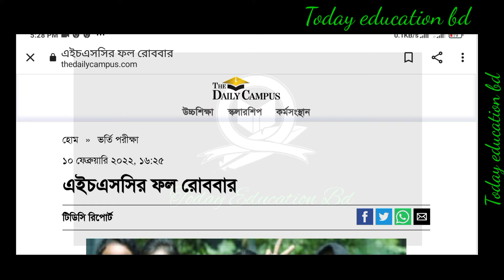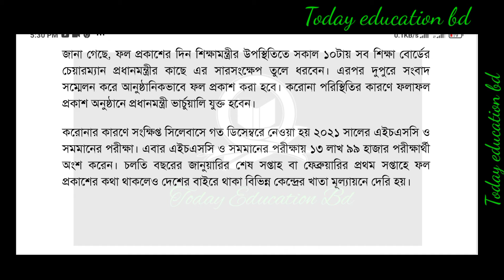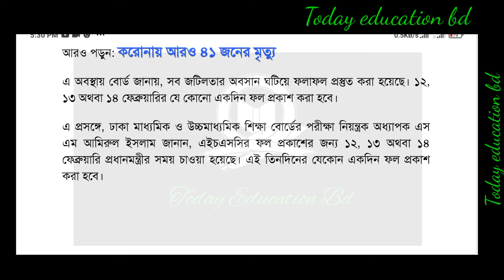HSC results Sunday published. HSC results kobe? HSC results update news. এইচএসসি ফলাফল ২০২১.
HSC results Sunday published. HSC results kobe? HSC results update news. এইচএসসি ফলাফল ২০২১.HSC results update সর্বশেষ ২০২২ HSC results new update news today. এইচএসসি পরীক্ষার ফলাফল সর্বশেষ।hsc results 2021 সর্বশেষ আপডেট। এইচএসসি ফলাফল ২০২১ কবে দিবে। hsc results update news today bd.HSC results 2022. এইচএসসি পরীক্ষার ফলাফল ২০২২। HSC update news today bd.school and college Open 2022.
সকল আপডেট তথ্য।